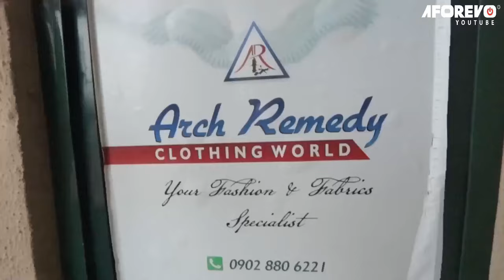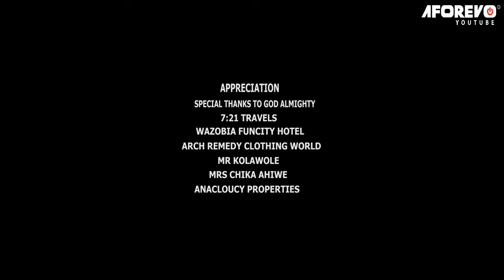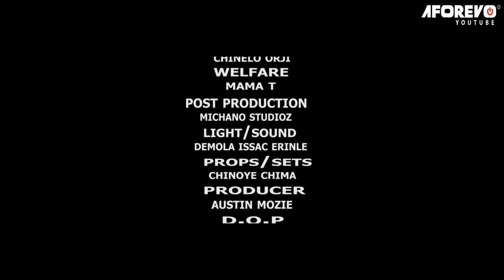You Will See The Glory Of God After Watching This Touching True Life Story - A Nigerian Movie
This Nigerian movie is about a woman who suffered in her marriage due to ill treatment from her mother in law, how will she overcome this.